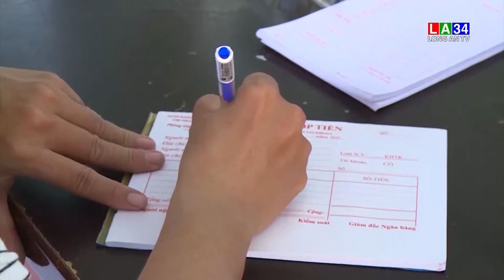Động lực để người dân phát triển kinh tế